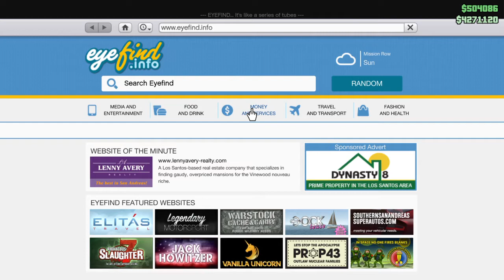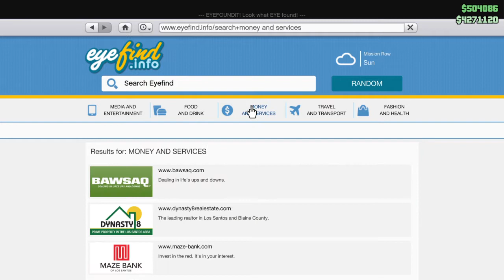Grand Theft Auto V PS4 Online Make a cool million in 6 minutes